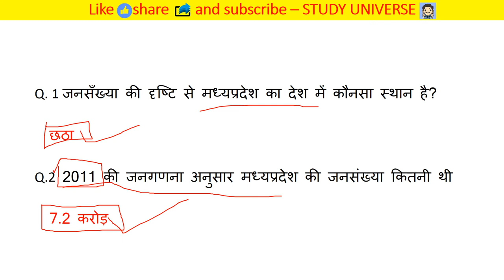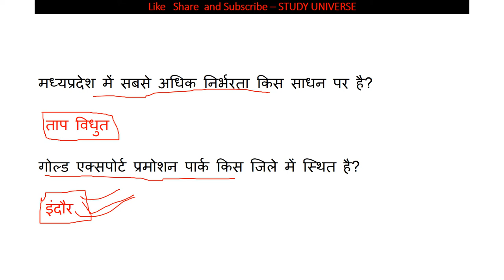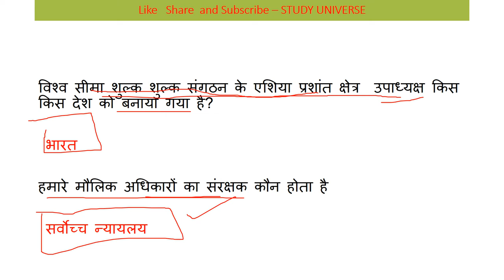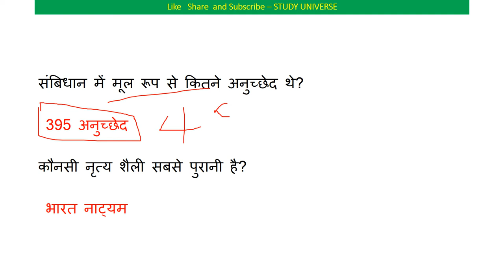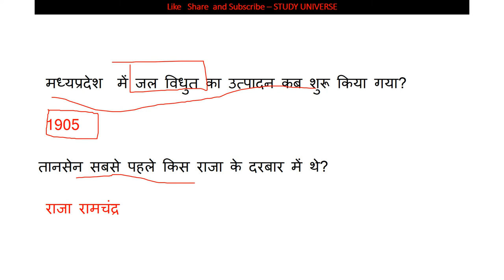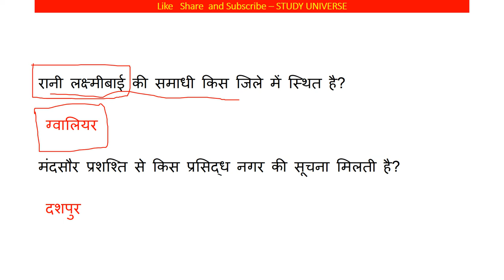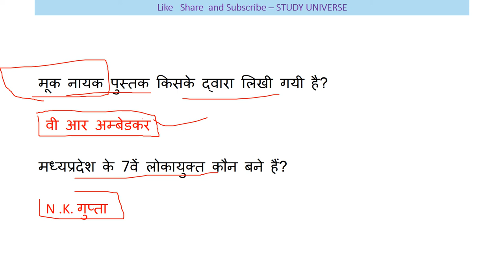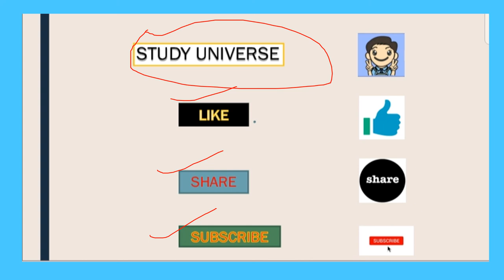Madhyapradesh mixed Gk 1000 questions part -#2 मध्यप्रदेश जीके 1000 प्रश्न पार्ट -2